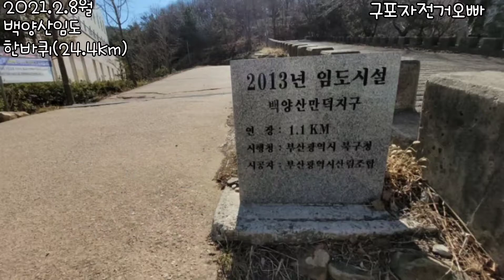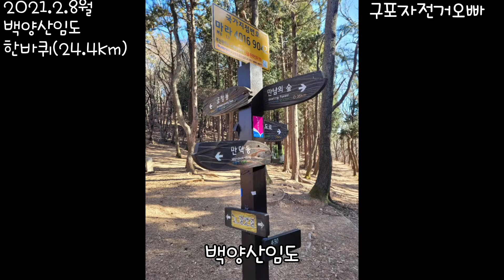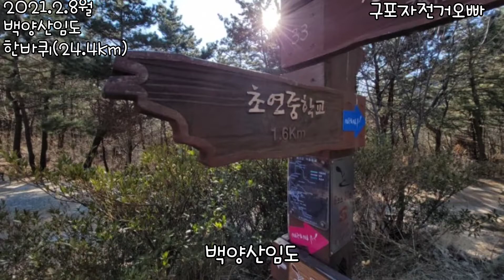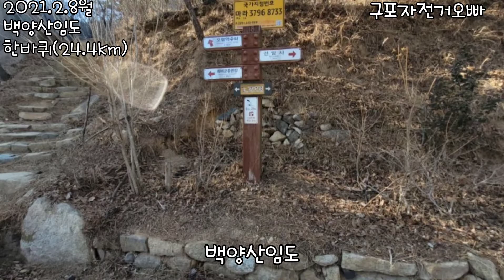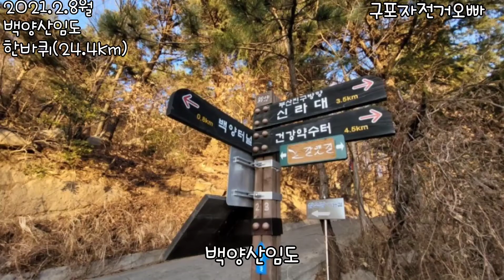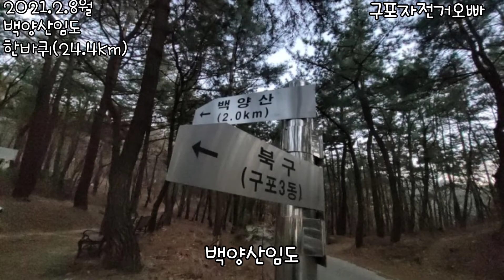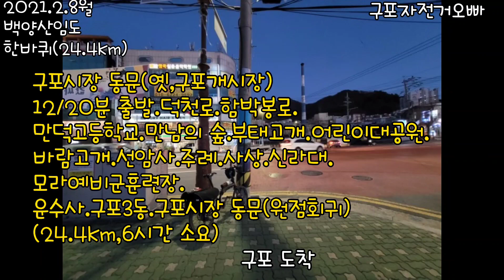백양산임도 한바퀴(24.4km)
구포시장 동문(옛,구포개시장)12/20분 출발.덕천로.함박봉로.만덕고등학교.만남의 숲.부태고개.어린이대공원.바람고개.선암사.주례.사상.신라대.모라예비군훈련장.운수사.구포3동.구포시장 동문(원점회귀)
(24.4km,6시간 소요)